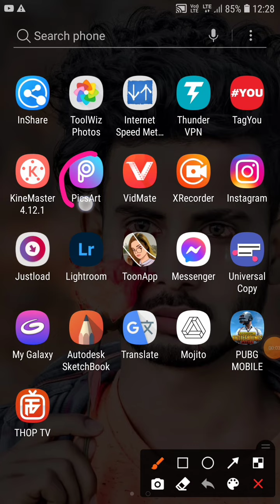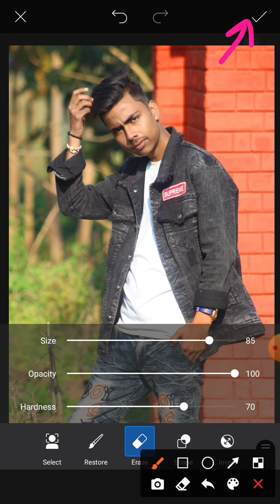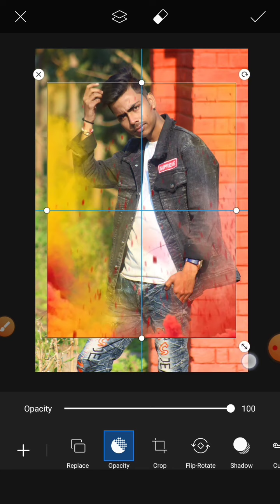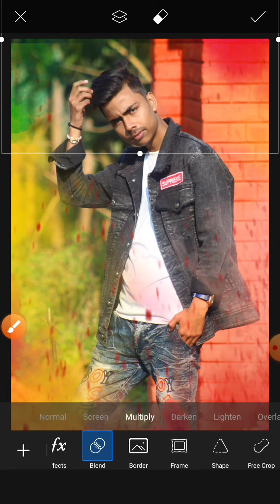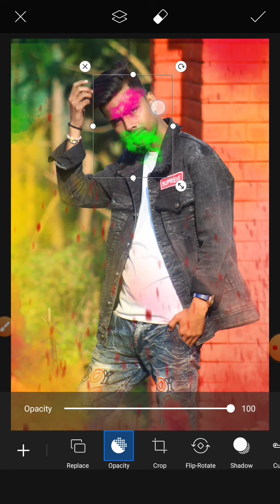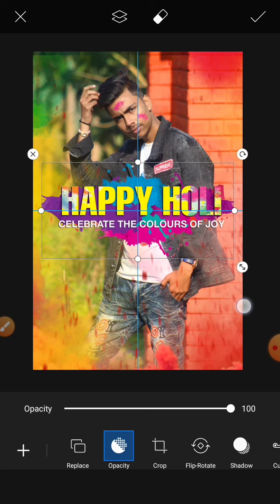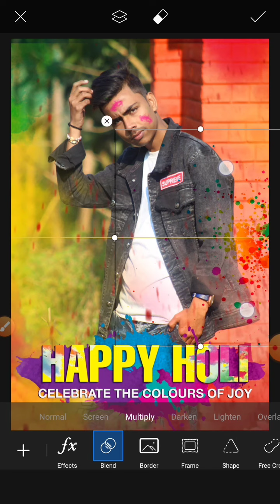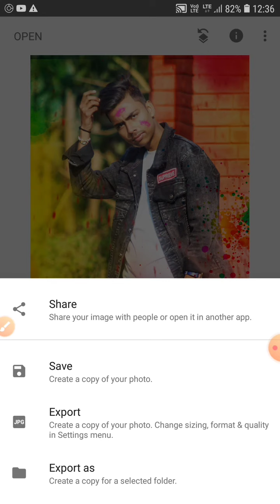Holi Photo Editing 2021|Holi Special Picsart Photo Editing|Happy Holi Photo Editing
Holi Photo Editing 2021|Holi Special Picsart Photo Editing |Happy Holi Photo Editing |Abhi Editing . Com

All Png

abhi_editing.com1

🎶Your Queries 🎶
[ ] Picsart Editing
[ ] Photo Editing
[ ] photo Editing new Style 2021
[ ] picsart
[ ] picsart Editing background change
[ ] Editing picsart
[ ] photo Style
[ ] photo Editing background photo Editing
[ ] photo edit
[ ] photo Editing kaise kare
[ ] photo Style 2021
[ ] Picsart background
[ ] Picsart edit
[ ] Picsart photo Editing new
[ ] Picsart sa photo Editing kaise kare
[ ] Tutorial picsart
[ ] Abhi Editing .Com
[ ] Abhi editor
[ ] Editing
[ ] Editing new Style
[ ] Abhi Editing .Com
[ ] Abhi Editing
[ ] Abhi Editing .Com photo Editing
[ ] Abhi Editing .Com picsart Editing
[ ] Abhi Editing .Com face Smooth Editing
[ ] Abhi Editing .Com lightroom Editing
[ ] Abhi Editing .Com photo Editing tutorial
[ ] Abhi Editing .Com background change Edit
[ ] Bad boy photo Editing
[ ] Attitude bad boy photo Editing
[ ] Abhi editor
[ ] New photo Editing picsart 2021
[ ] Picsart Editing
[ ] Picsart 2021
[ ] Background photo Editing
[ ] New Editing
[ ] Photo Editing new 2021
[ ] 2021 photo Editing
[ ] Picsart background
[ ] Picsart edit
[ ] Picsart sa photo edit kaise kare
[ ] New 2021 photo Editing
[ ] Photo Editing is picsart
[ ] Trending photo Editing picsart
[ ] Holi photo Editing aap
[ ] Happy holi
[ ] Picsart Editing
[ ] 2021
[ ] Photo Editing

Copyright disclaimer under section 107 of the copyright act 1976 , allowance is made for "fair use"for purposes such as criticism, comment ,news reporting , teaching , scholarship ,and research .fair use is a use permitted by copyright statute that might otherwise be infringing .

THANK YOU WATCHING ...